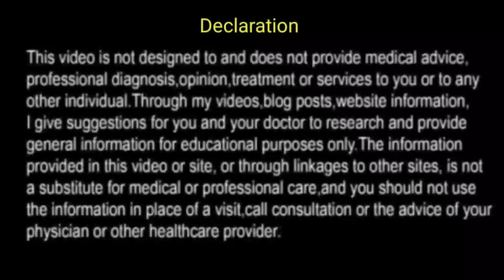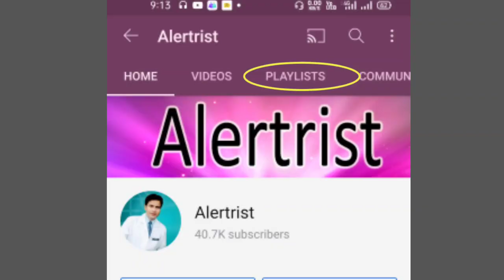दुबारा हाइड्रोसील हो सकता है क्या ek bar theek hone ke bad kya dubara hydrocele ho sakta hai ya nahi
perfect underwear Amazon se khareedne ke liye